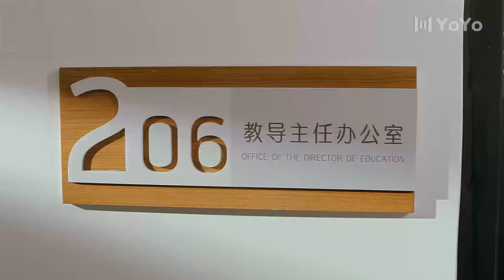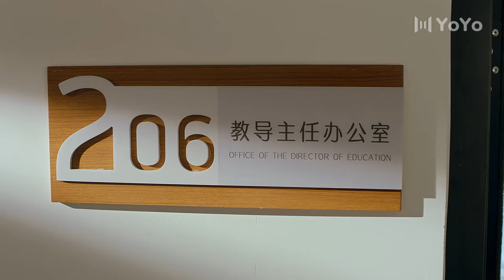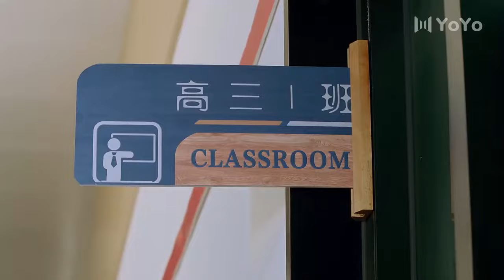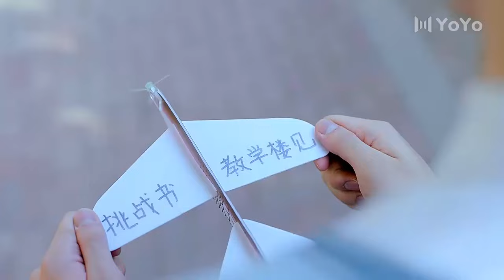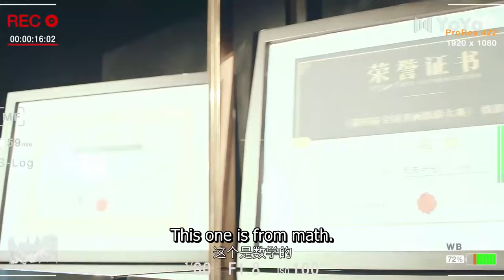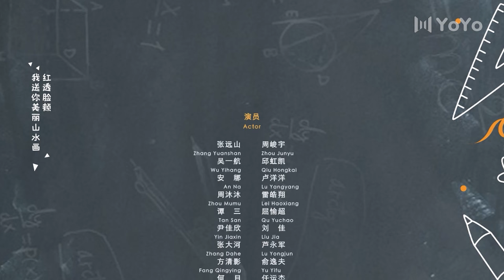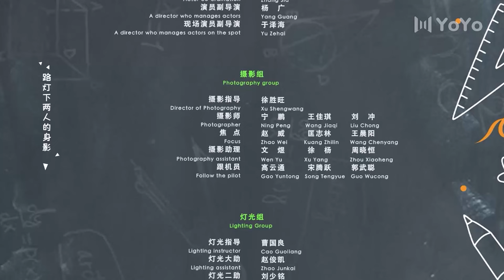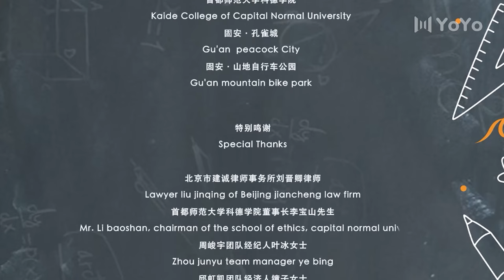BL Series | My Tofu Boy 11 (Zhou Junyu, Lu Yangyang) 🌈First DK Manga Campus Adventure 同学今天很和睦ENG SUB